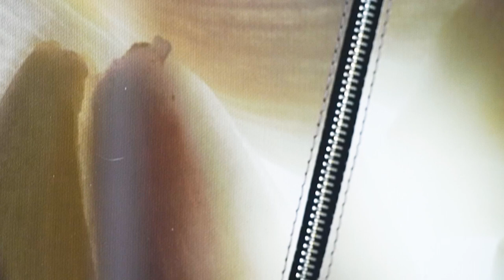Artist Interview | Paul Solberg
Known for his ethereal flower portraits and refined use of light, Paul Solberg unveils 31 artworks that examine the cyclical nature of humankind’s relationship with power and destruction and the unifying strength in the scars left behind.

Reflecting on his personal experience photographing the Ukrainian military in 2018 and the significance of flowers in both the Ukrainian and Russian cultures, the fall of Bucha in 2022 caused a profound reaction. Returning to the studio, Solberg cut up his flower portraits on canvas, reconstructing the pieces with a new topography, incorporating the cold chrome of a zipper against the flux of the cotton canvas. The resulting body of work titled FLUXUS manifests the price of self-destruction while also celebrating the symbolism of a scar: a mark of tragedy but also a reminder of triumph and survival.

Video by Chris Fortuna